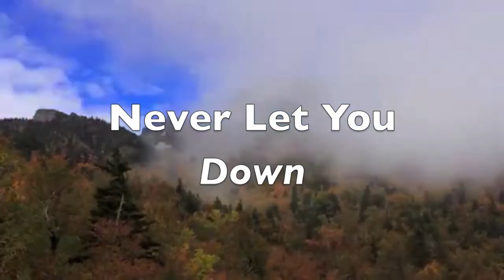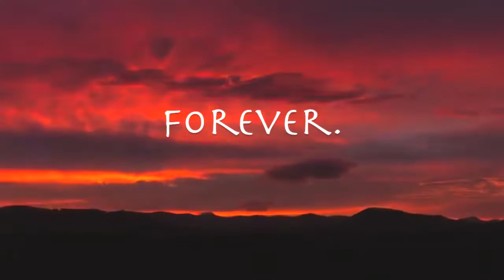Zahi - Honor (Prod. Yung Nab/LebanonDonBeats)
Track #1 off of my new album "Kingsbridge" coming April 20th!!!
God Bless y'all and thank you for listening and supporting!

Reverbnation: Zahi